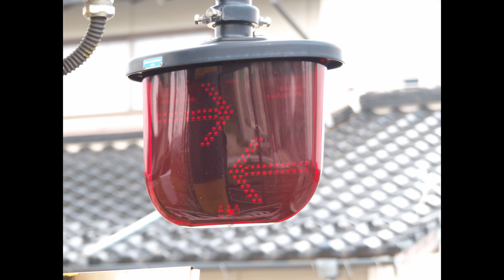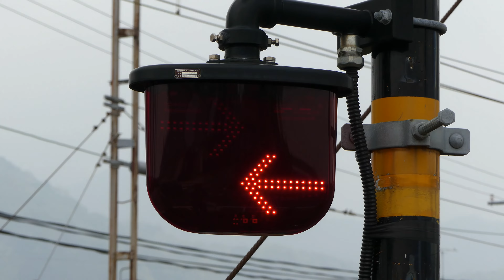列車進行方向指示器 (eco1 2013) 川跡1踏切(一畑電車 島根県出雲市)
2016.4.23　曇　※Lumix DMC-FZ300　AVC 4K(3840x2160 30p)

川跡1踏切(今市線) / 一畑電車 (島根県出雲市武志町)

列車進行方向指示器(両面形) eco1
番号　270376
年月　2013.5 (H25)
東邦電機工業㈱

踏切警報灯 L-53
㈱京三製作所

全方向踏切警報灯 (LED形)
製造番号　155236
製造年月　2005.12 (H17)
東邦電機工業㈱